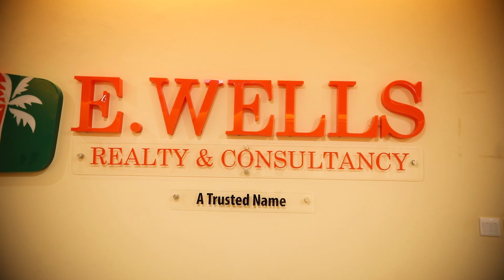Dr. Femi Joshua endorses E. Wells Realty | Hanna Atiase | Nigeria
Dr.  Femi Joshua, a renowned Marketing Consultant, Sales Coach, Trainer, Strategist and CEO at African Sales & Marketing (Nigeria), endorses E. Wells Realty and Consultancy after attending the 'First Time Homebuyers In Ghana Seminar'.

PS: There are no haircuts on real estate investments. Contact an E. Wells broker today!!!

E.Wells Realty & Consultancy...a trusted name